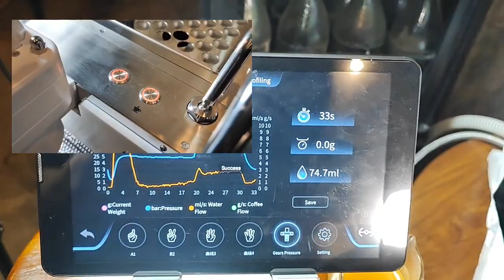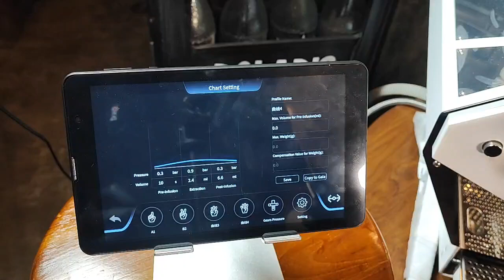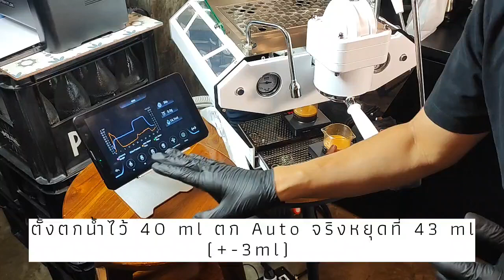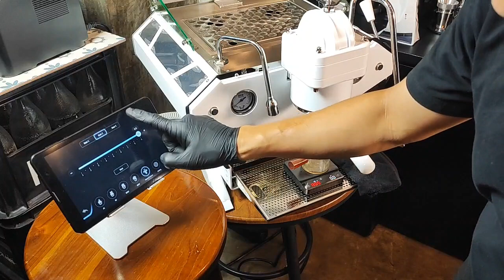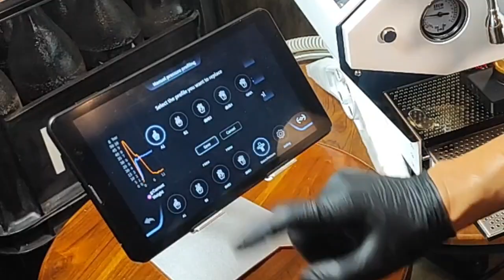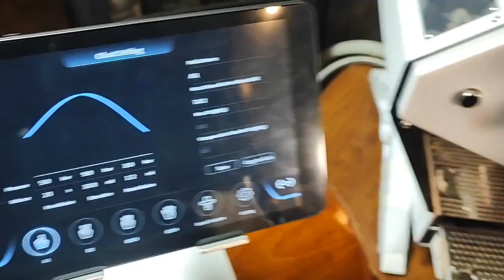X-MORE : GAIA ONE EP.2 ตั้งค่าการสกัด และทำซ้ำ Auto by OKA